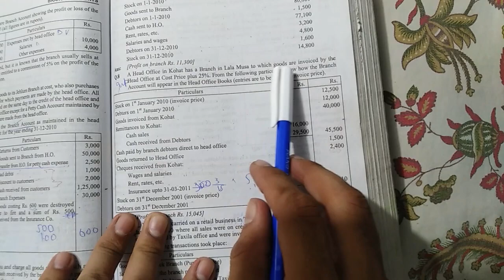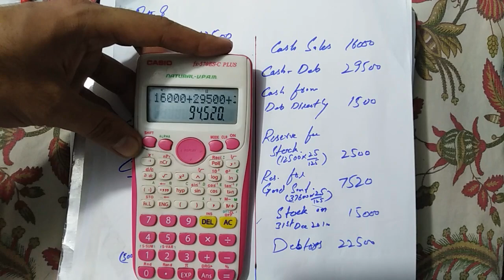Branch A/C||Advance accounting||CH#7||Question#8||ADP ||B.COM||Accounting ki dunya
1-Joint stock company:-                  shorturl.at/zGQX2
2-bonus share and right share :-   shorturl.at/bvxNT
3-Debenture:-                                   shorturl.at/lnsW9
4-Labour                                          shorturl.at/dhiR6
5-channel url:-                                  shorturl.at/acRZ0
6-FACTORY OVERHEAD                 shorturl.at/qAOX6
7-Ratio analysis ch#5                     shorturl.at/ajqF2
8-Cost of goods sold                      shorturl.at/dglHP